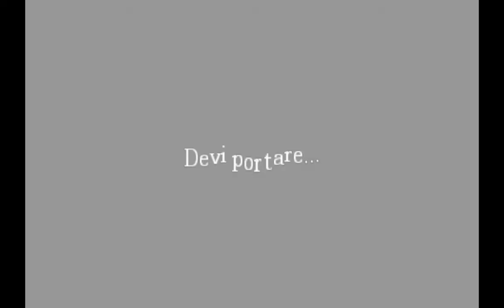Amnesia: Custom Story - Troll Story ep.1 [ITA]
custom story brevissima di un solo episodio giusto per darvi un assaggio di cosa potrebbe diventare in futuro questa serie.. ^^
Guardatelo e non ve ne pentirete!